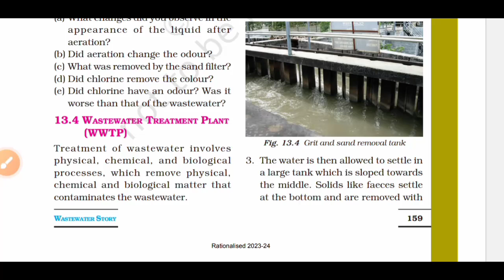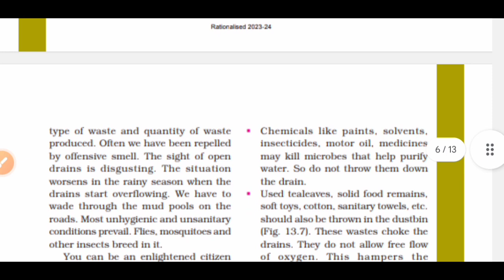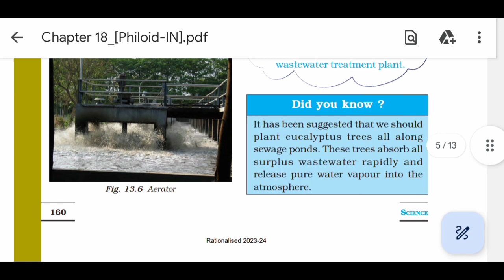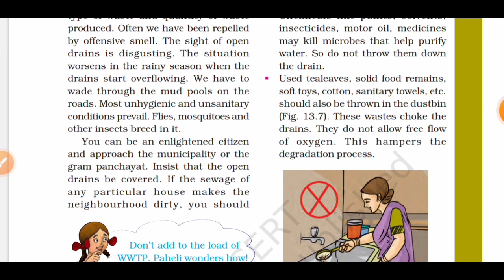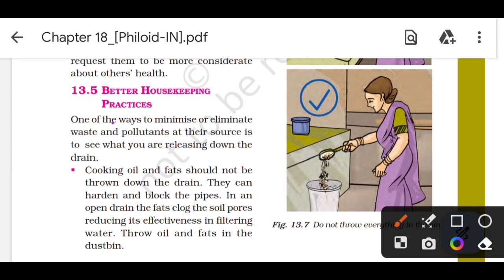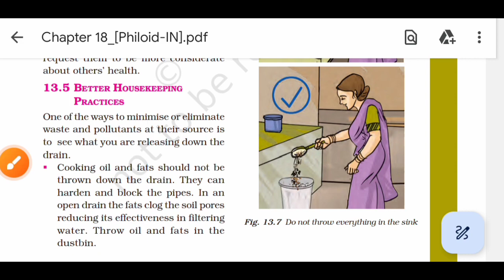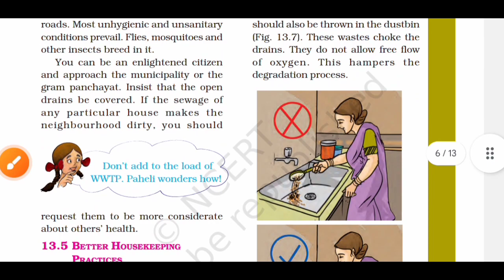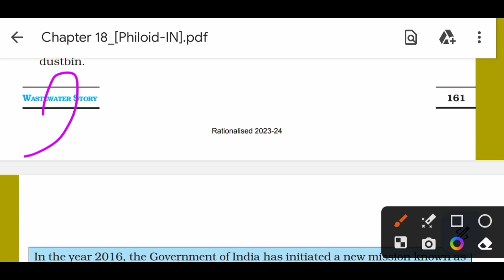Wastewater Story/Better Housekeeping Practices/NCERT easy learning/Class 7th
Hey students 👋

1) Decomposers
2) Humus

Playlist of Class7th NCERT Science Chapter 1

Playlist of Class7th NCERT Science Chapter 2

Playlist of Class7th NCERT Science Chapter 3

Playlist of Class7th NCERT Science Chapter 4

Playlist of Class7th NCERT Science Chapter 5

Playlist of Class7th NCERT Science Chapter 6

Playlist of Class7th NCERT Science Chapter 7

Playlist of Class7th NCERT Science Chapter 8

Playlist of Class7th NCERT Science Chapter 9

Playlist of Class7th NCERT Science
Chapter 10

Chapter 11

Chapter 12

Chapter 13

I hope this video will clear all your doubts.